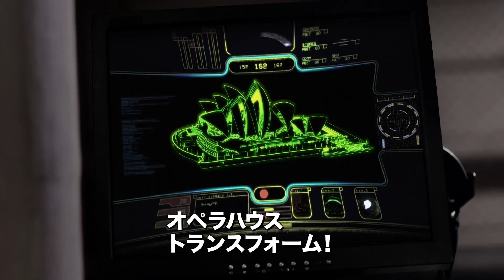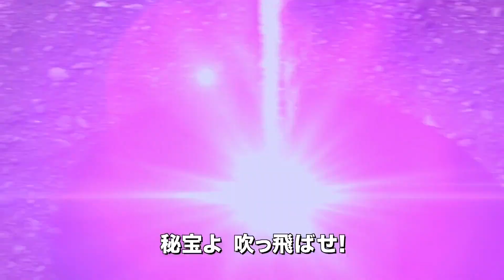何でもありのシリーズ第5弾「シャークネード ワールド・タイフーン」予告編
口を開けたサメが雨のように降り注ぐ未曾有の天変地異「シャークネード」を描いて全米を熱狂の渦に巻き込んだテレビ映画シリーズ第5弾。アメリカ、ヨーロッパ、アフリカ、そして日本…シャークネードが世界を襲う。
発売・販売：アルバトロス株式会社